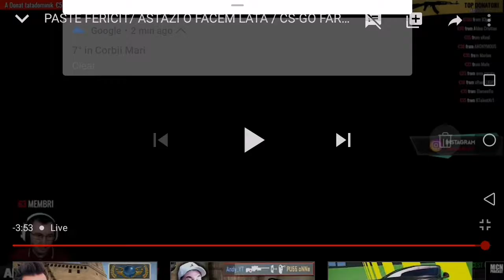Ale play face pe el de la o donatie!!!